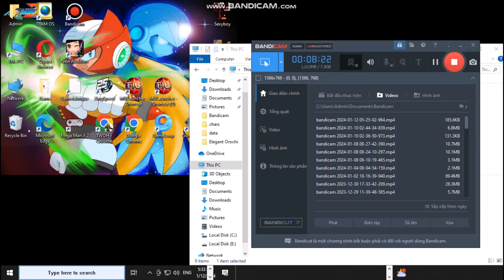Terry Bogard Super Edition Team Vs Team Elegant Edition Advanced Strong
Terry Bogard Super Edition Team
*. Terry Bogard HFSKT [ Wild Wolf ] by Xuan - Bai

*. Definitive Terry [ 12p - Normal ]

*. Terry MF 101%

*. Black Terry

vs

✓.Team Elegant Edition Advanced - Strong :

*. Rozwel J

*. Phantom Oswald

*. Elegant Orochi

*. Real Ghost QS
100% AI Match
Enjoyed